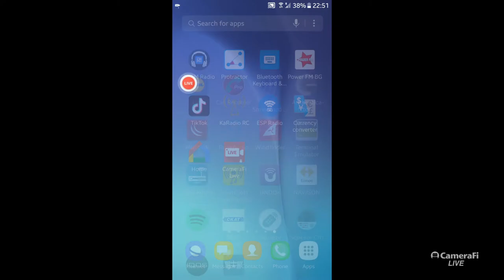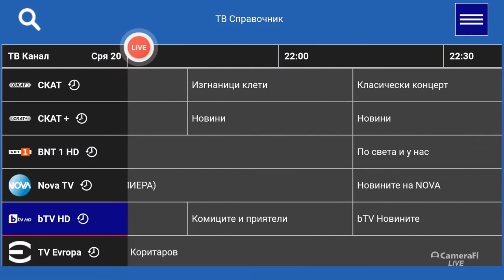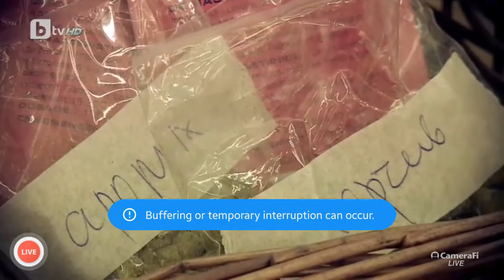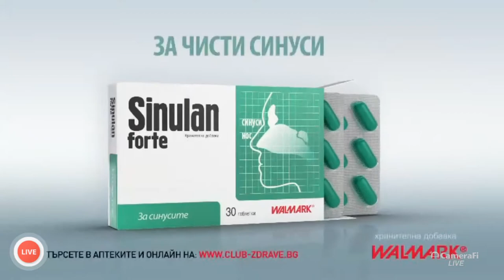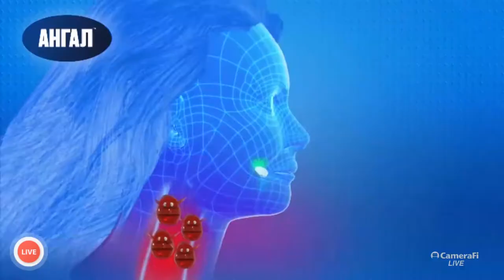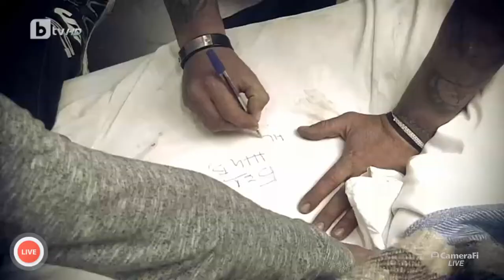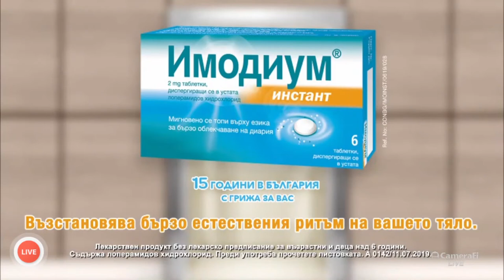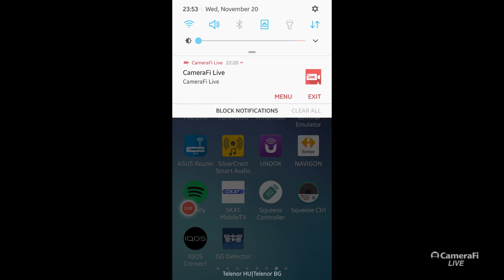Hristo Georgiev's broadcast